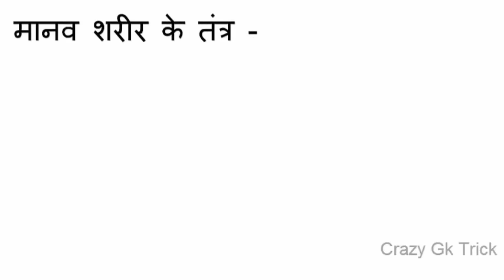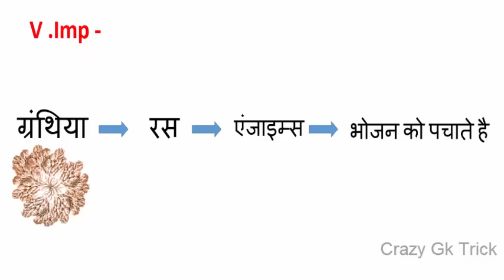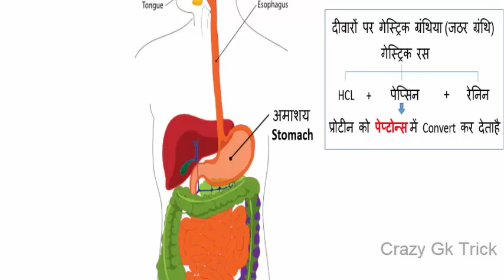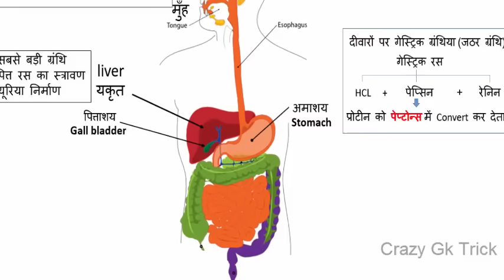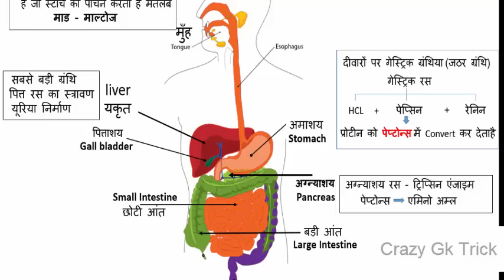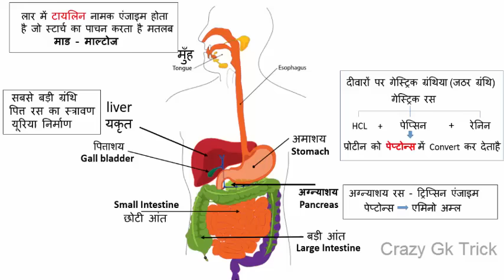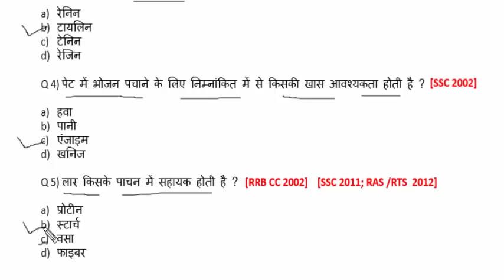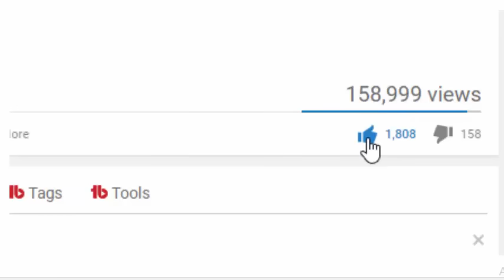Science Gk In Hindi | पाचन तंत्र (Digestive System ) - By Akshay sir | Crazy Gk Trick Science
Science Course By Akshay Sir "Only ₹199" on CrazyGkTrick App-

मानव शरीर के तंत्र  :  Digestive System
SSC CGL, CPO, CHSL, MPPSC,UPPCS, RAILWAYS EXAMS